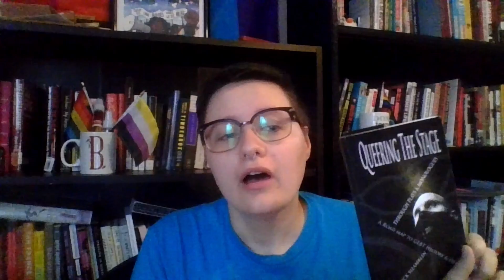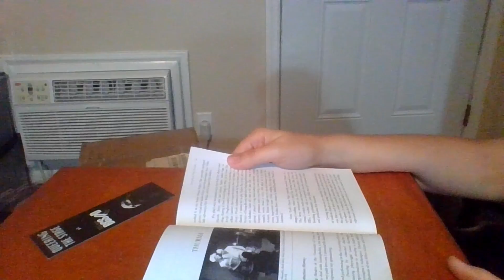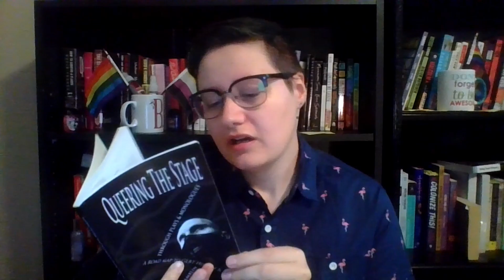Reading Rush Days 4 and 5 | Vlog [CC]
I'm Bek (they/them) and this is Thursday and Friday of the Reading Rush. I finished Queering the Stage by Jack Shamblin and started Ecosocialism by Michael Lowy.